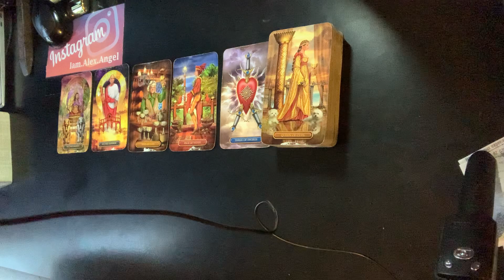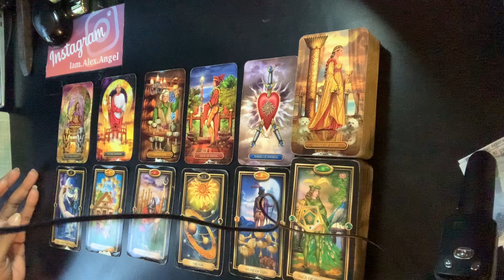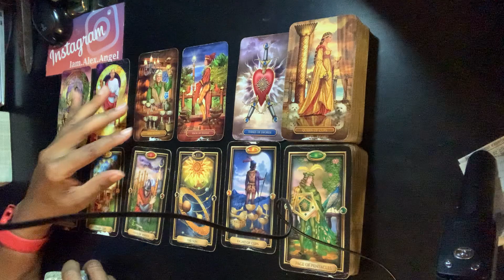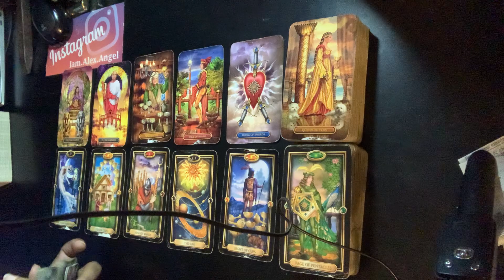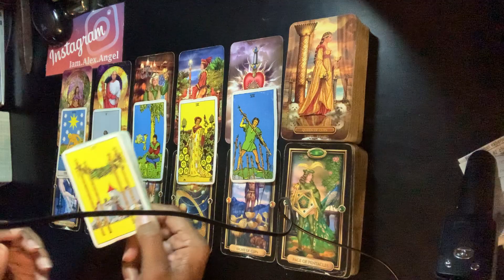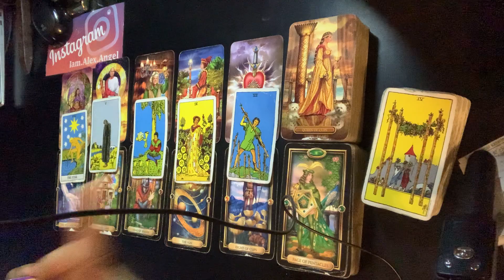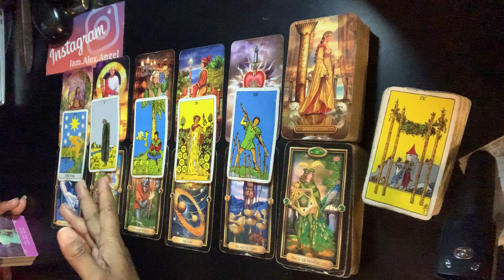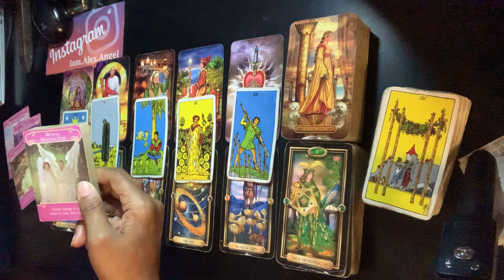Cancer ♋️ Leaving the third party | November 2022